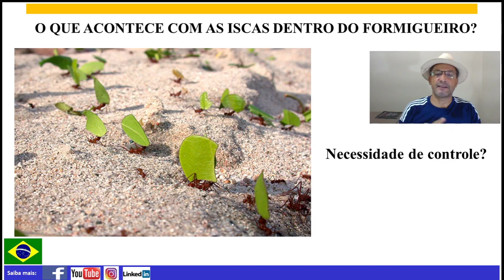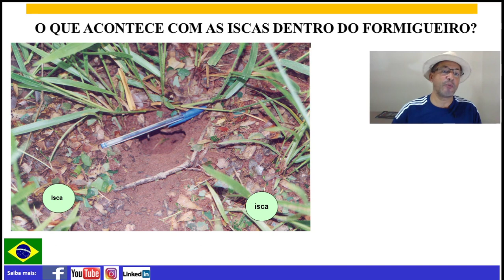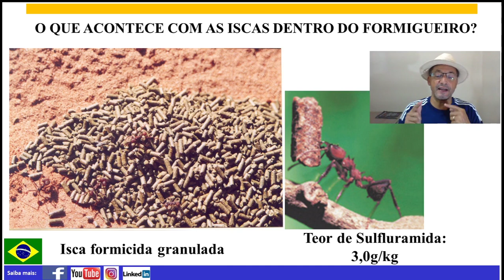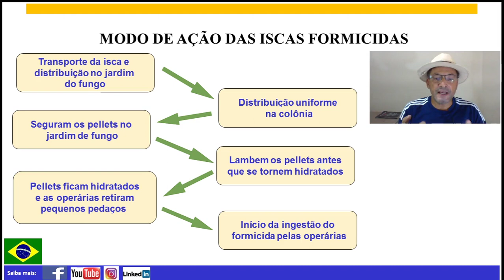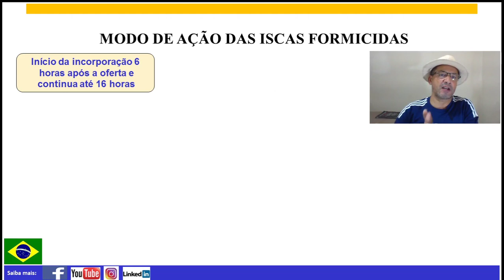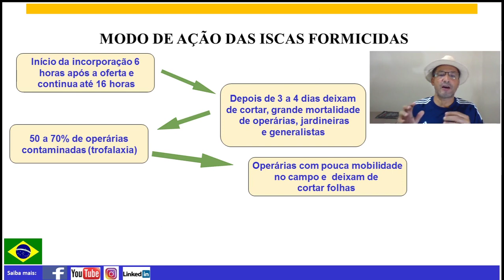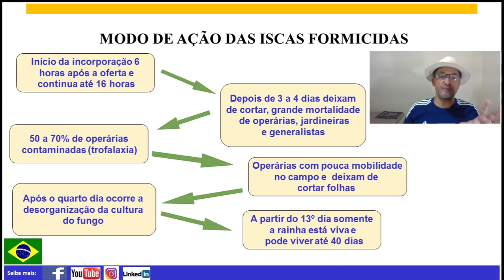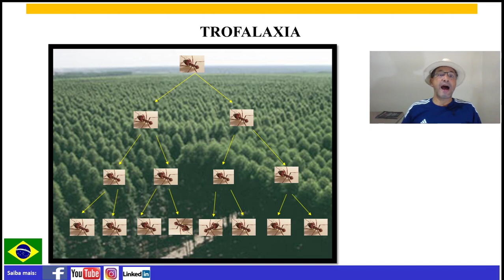Moisés Pedreira - O que acontece com a isca formicida dentro do formigueiro?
Depois que as formigas levam a isca formicida para o formigueiro, nós não vemos mais o processo que ocorre.